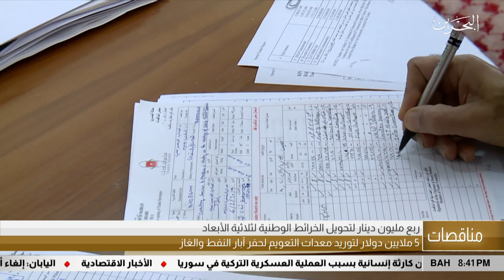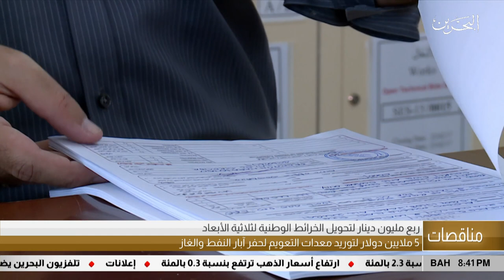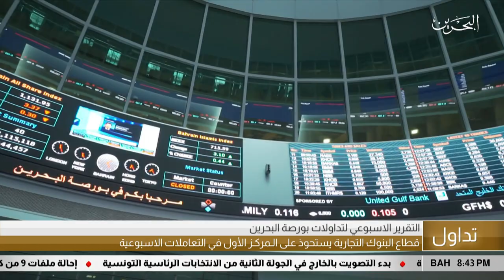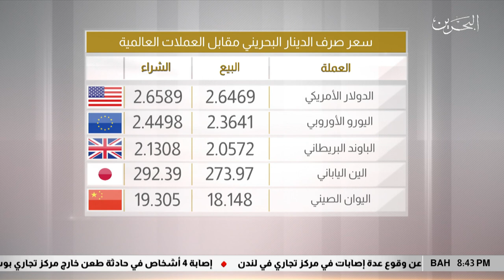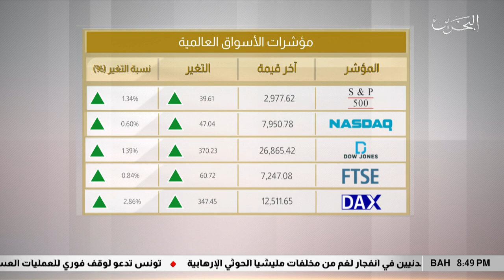البحرين مركز الأخبار : النشرة الإقتصادية 11-10-2019